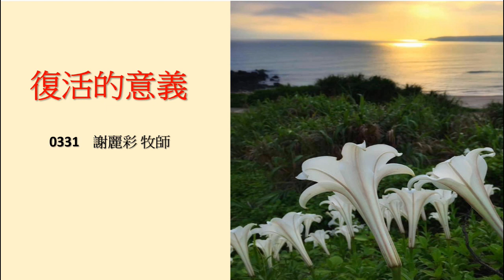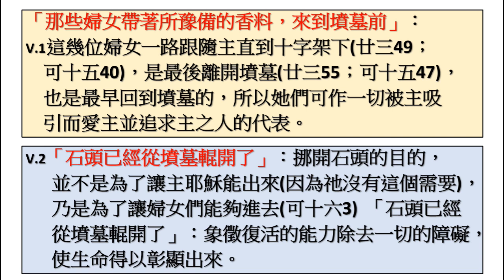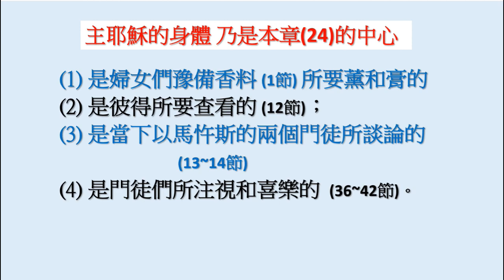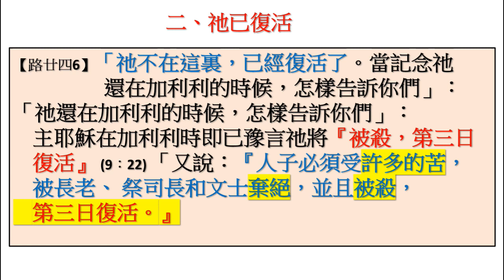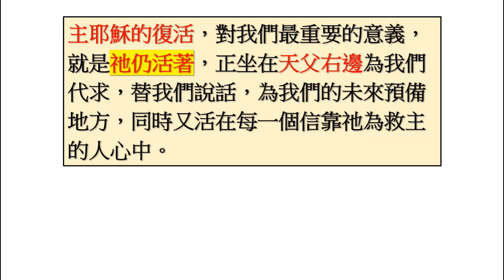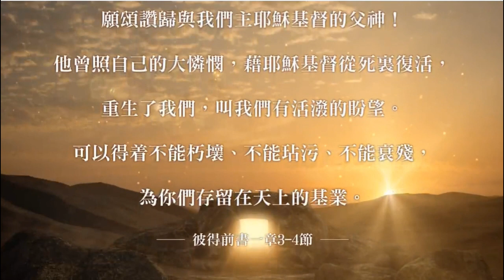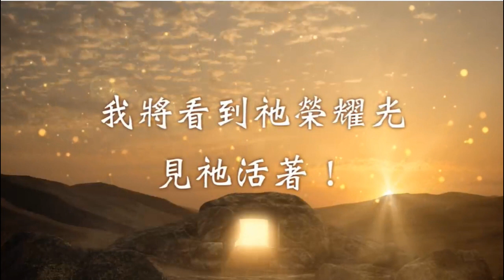(心靈小棧) 耶穌的復活對你,我有所影響嗎? 值得省思....0331復活的意義